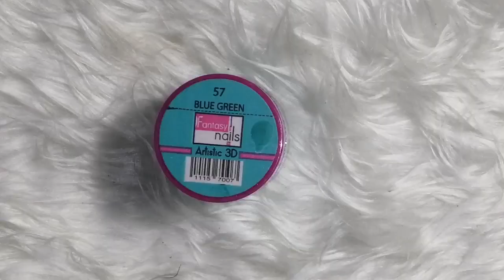uñas azul verde elegantes y sencillas